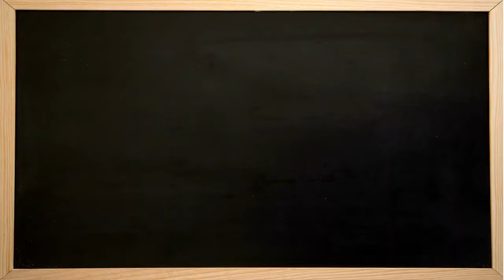203 THANKYOU LORD🙏 203 நன்றிகள் | ஆண்டவருக்கு நன்றி செலுத்துங்கள் TamilBibleWisdom M22